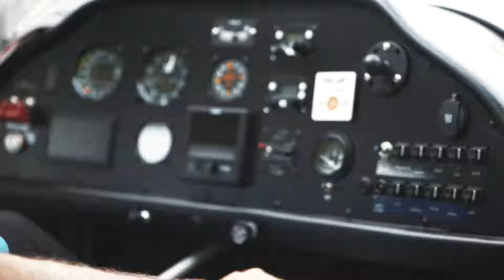MagTégo - Au bout de ses rêves : Yves Mathelin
Devenu paraplégique après une lourde chute à ski en 1989, Yves Mathelin a choisi de vivre ses rêves d’aventures.
Traversée du désert occidental en 4×4, navigation en Méditerranée en autonomie, handbike, ski assis : il ne lui restait que l’aviation à ajouter à sa longue liste de hobbies.
C’est chose faite grâce à un avion spécialement adapté à un usage exclusivement manuel.
Rencontre avec un homme que rien n’arrête.